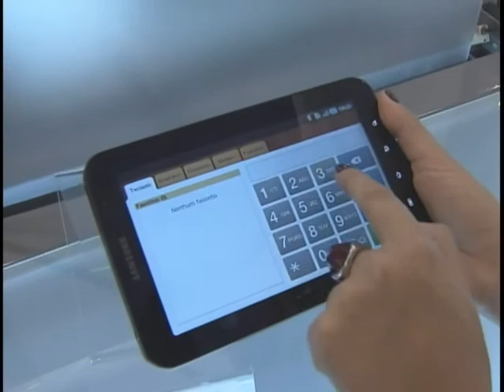Tablets fabricados no Brasil devem ser 36% mais baratos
NBR NOTÍCIAS - 21.07.11: Nove empresas já estão cadastradas para produzir tablets no Brasil. Para baratear o preço, as empresas vão receber benefícios como isenção de PIS e Cofins e a redução em oitenta por cento da cobrança do Imposto sobre Produtos Industrializados. A informação foi dada pelo Ministro das Comunicações, Paulo Bernardo, hoje no Programa Bom Dia Ministro.